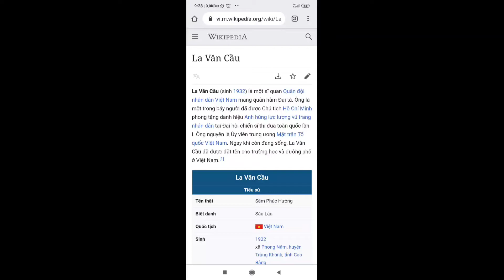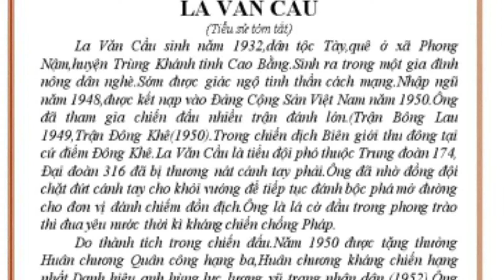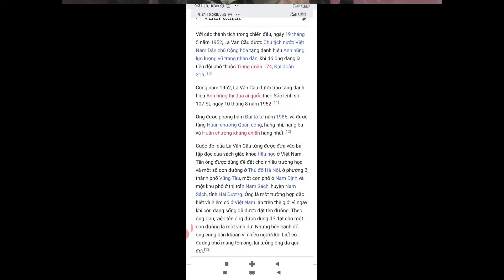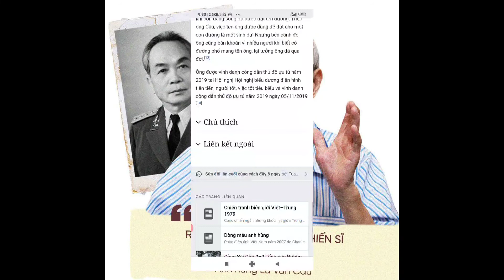Tiểu Sử Anh Hùng La Văn Cầu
© Bản quyền thuộc về GIẢI TRÍ NÔNG THÔN
© Copyright by GIẢI TRÍ NÔNG THÔN Production

Mời Quý vị và các bạn nhấn nút “ĐĂNG KÝ” kênh MIỄN PHÍ ủng hộ GIẢI TRÍ NÔNG THÔN và  NHẤN VÀO CHUÔNG THÔNG BÁO để  luôn cập nhật những video mới nhất của GIẢI TRÍ NÔNG THÔN
TUYÊN BỐ MIỄN TRỪ CÁC TRÁCH NHIỆM PHÁP LÝ:

- Thông tin này được tổng hợp có chọn lọc từ nhiều nguồn khác nhau trên internet.

Chúng tôi không cố tình công kích, nhạo báng bất kỳ cá nhân hay tổ chức nào.
- Chúng tôi không chịu bất cứ trách nhiệm nào liên quan đến bình luận của khán giả bên dưới

TRÂN TRỌNG CẢM ƠN QUÝ VỊ VÀ ANH CHỊ EM ĐÃ ĐỒNG HÀNH CÙNG GIẢI TRÍ NÔNG THÔN